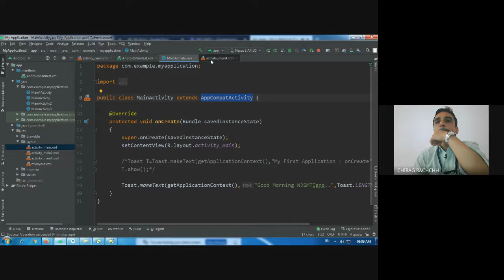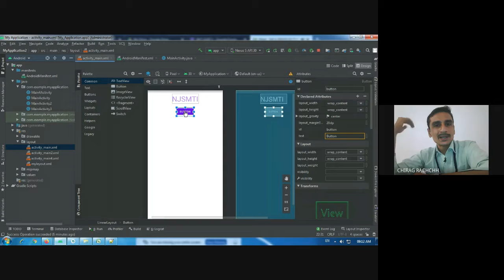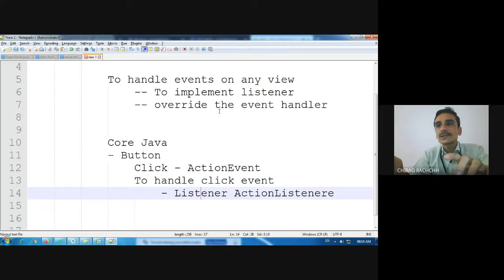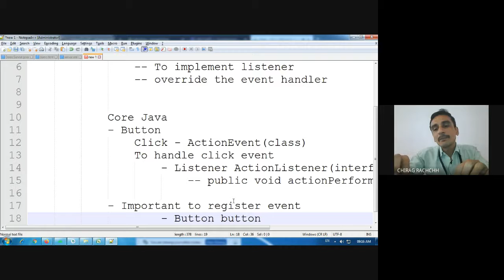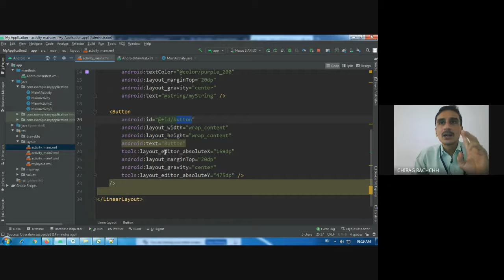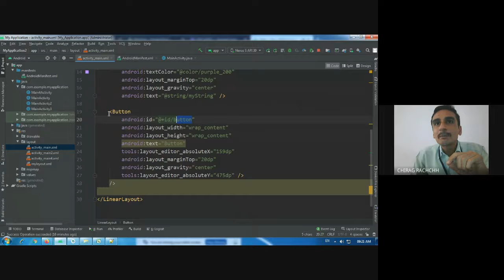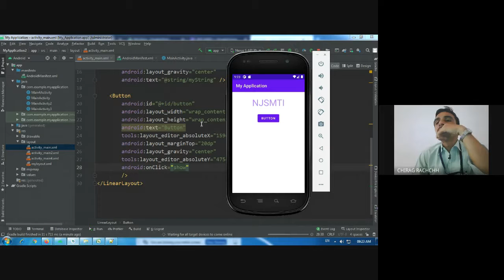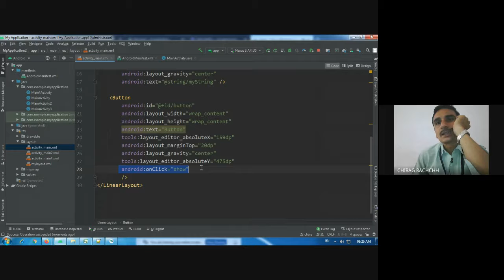HANDLING BUTTON EVENT | USING ONCLICK HANDLER ON BUTTON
In this video, I have demonstrated how to handle click event on button.
I have explained the use of onClick attribute of Button.